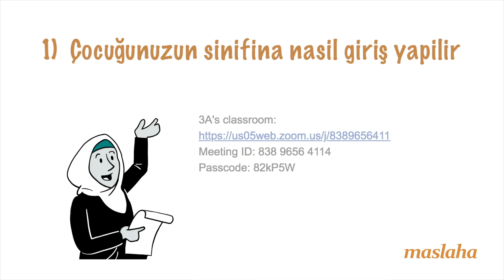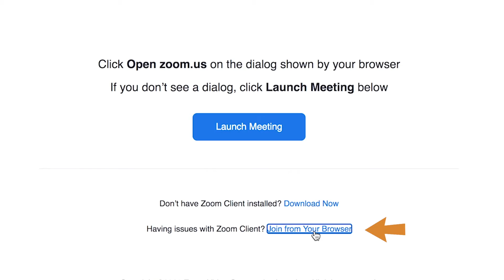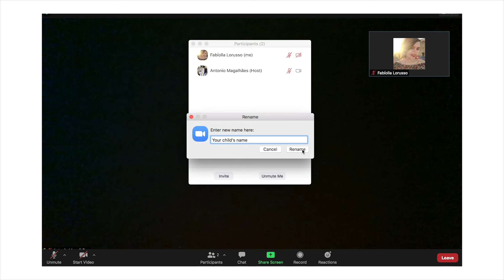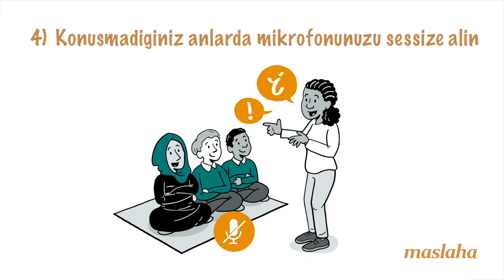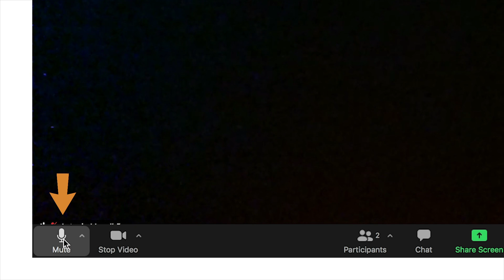ZOOM’UN KULLANIMI (ebeveynler için) - Turkish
We're pleased to share these video resources that schools can use to support parents who are struggling to use Zoom for their child's classes.